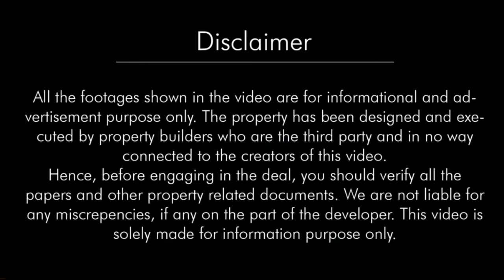4 BHK Ready to move second third floor (Duplex) sector 37 Noida Army Welfare Housing Organisation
4 BHK
second third  floor  (Duplex) sector 37 Noida Army Welfare Housing Organisation

Price :-   Lakh only

Golf coarse metro station.        :-  300 mtr

Botanical garden metro station :-  600 mtr

CSD Army canteen walking distance

Market walking distance

Community center walking distance

Schools

Apeejay School, Noida

Lotus Valley International School, Noida

Delhi Public School, Noida

Cambridge School, Noida

Bal Bharati Public School, Noida

Hospitals

Prayag Hospital and Research Centre

Felix Hospital

Kailash Hospital and Heart Institute

Jaypee Hospital

Apollo Hospital

What's Great about Sector 37

Sector 37's superior connectivity is one of its outstanding features. The neighbourhood has easy access to the Noida Expressway, which connects it to other city sections. The neighbourhood is also well connected to the Delhi Metro system; Sector 18 is the closest metro station.

Families with children will find the region to be a great place to live because it is home to several educational institutions, including the Amity International School, Apeejay School, and Amity University. The local healthcare service
s are also excellent, with numerous hospitals and clinics nearby, like the Fortis Hospital and Kailash Hospital.

The Noida Golf Course and the City Park, which offer plenty of room for outdoor activities and recreational reasons, are only two of Sector 37's green spots. Also, there are numerous dining establishments, entertainment venues, and retail malls in the area, giving locals a variety of leisure and entertainment alternatives.